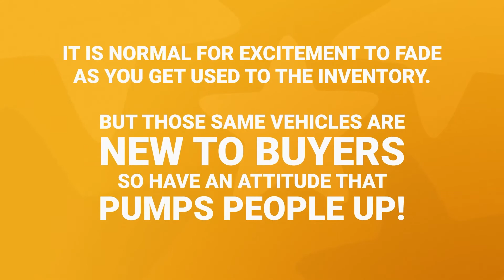Make It New | Staying Excited and Selling More Cars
"😲 Every vehicle on a lot should be exciting - and it is up to salespeople to make it that way!

It is common for excitement to fade as salespeople get used to vehicles on their lot - however, those same vehicles are new to buyers, so have an attitude that pumps people up!"